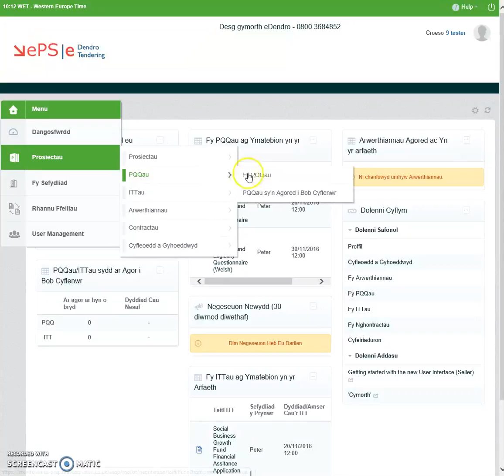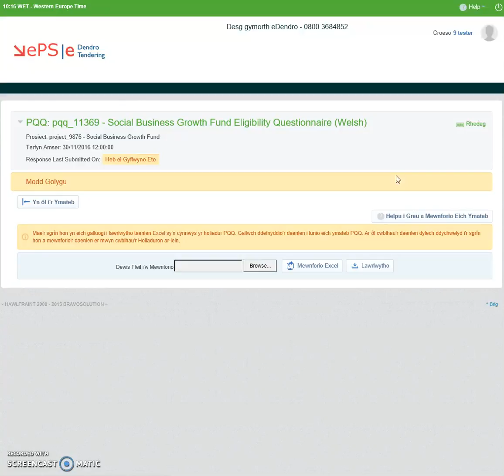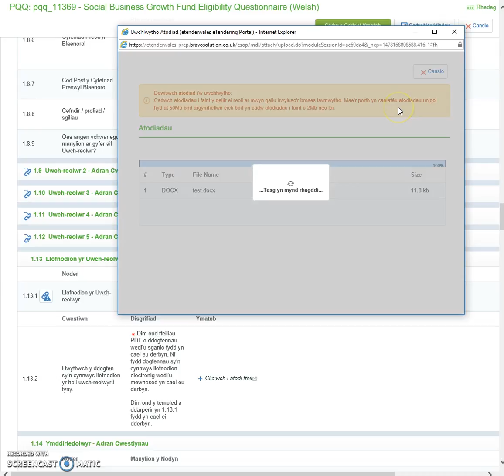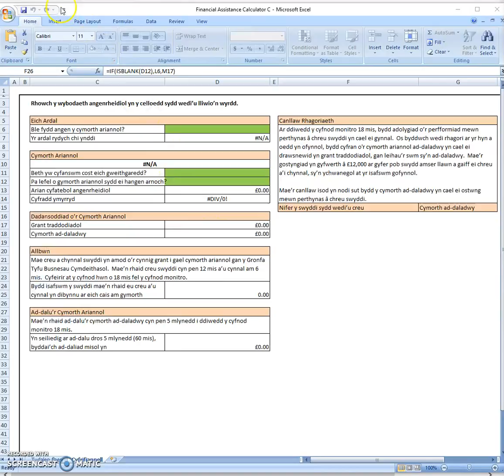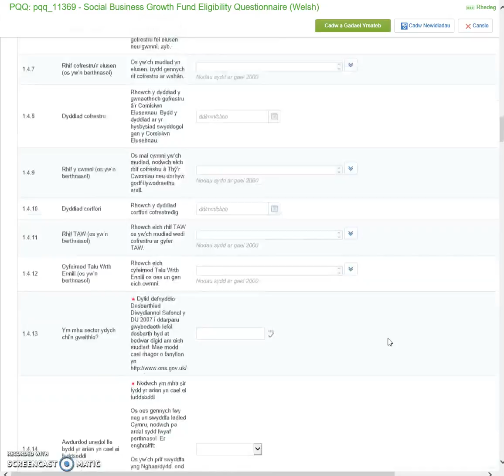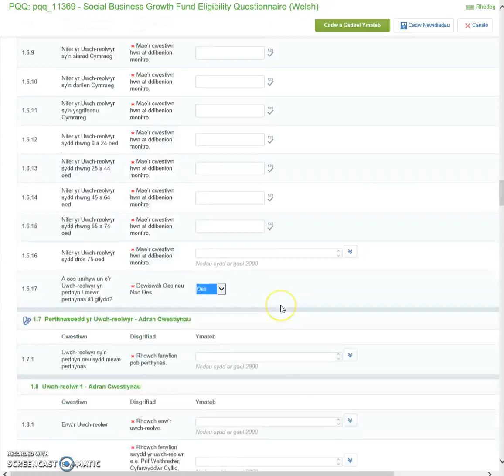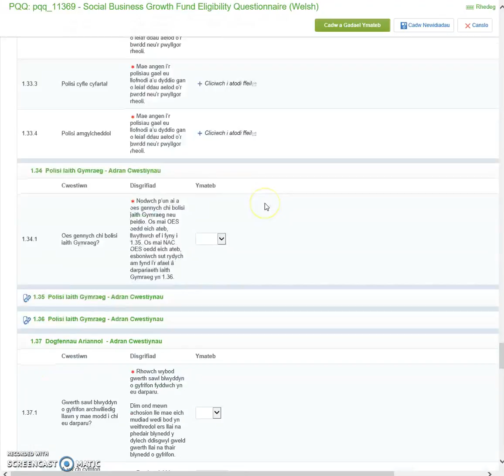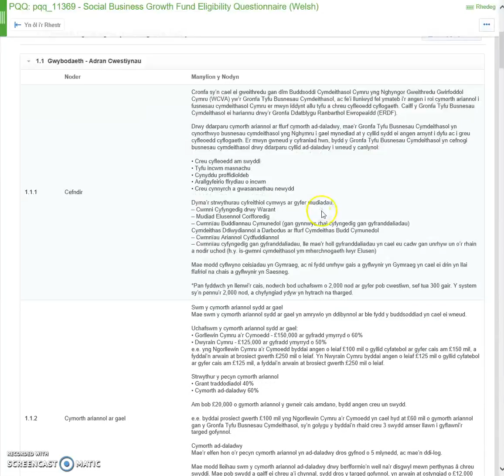Holiadur Cymhwysedd (EQ) y Gronfa Tyfu Busnesau Cymdeithasol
Dyma ganllaw ar ymateb i Holiadur Cymhwysedd (EQ) y Gronfa Tyfu Busnesau Cymdeithasol.